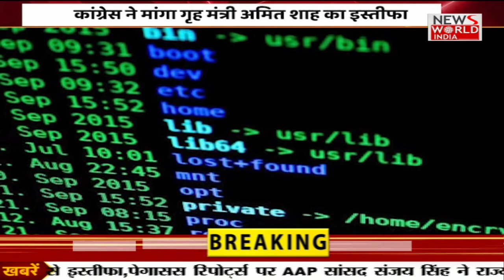जासूसी के आरोपों पर अमित शाह का पलटवार । देखें...Good Morning India । Breaking News